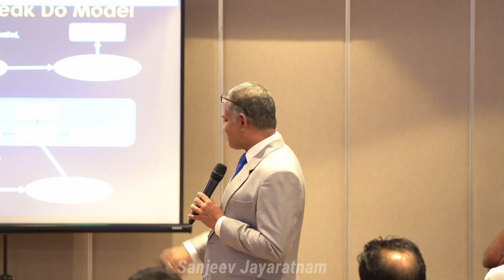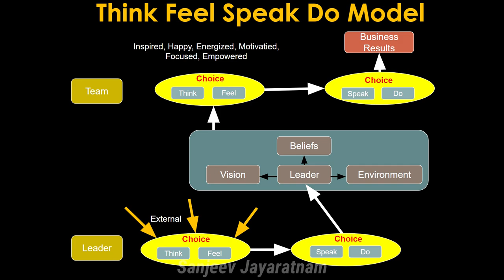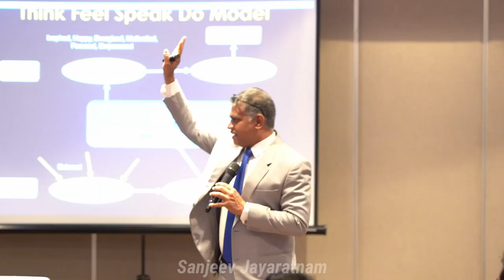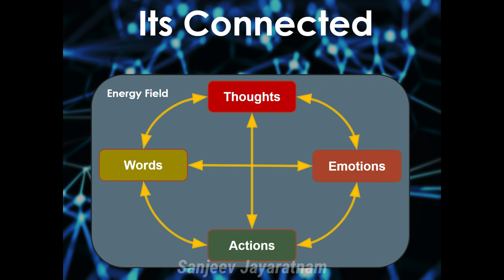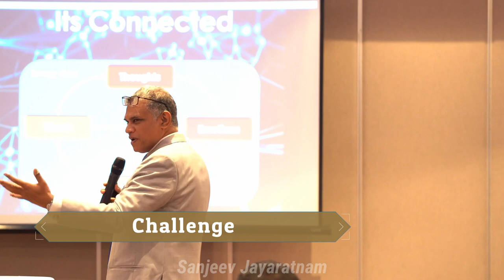Leading in difficult times using the Think, Feel, Speak, Do Model | Sanjeev Jayaratnam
" Leading in difficult times using the Think, Feel, Speak, Do Model🚀

🌟 Impact your team's results by understanding how thinking, feeling, speaking, and doing create business outcomes.